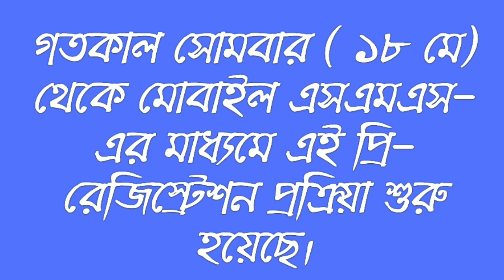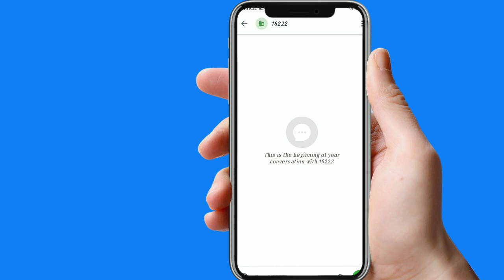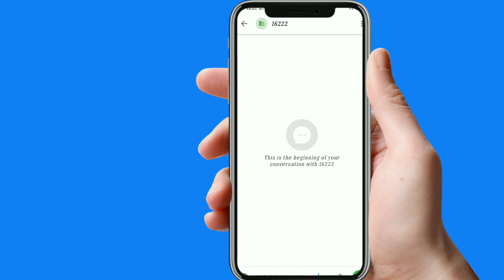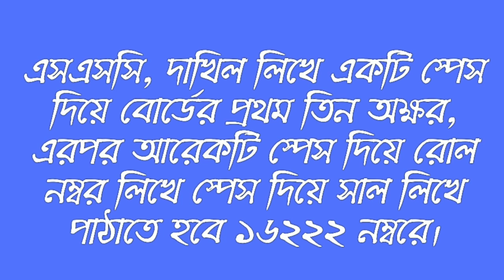SSC Result Pre Registration 2020 System | SSC ফলপ্রার্থীদের প্রি রেজিষ্ট্রেশন শুরু হয়েছে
👉SSC রেজাল্টের তারিখ কবে? ২১ নাকি ২৩ তারিখঃ
About Us: Education Helpline is an Educational Youtube Channel. You will find education tips videos in Bengali.